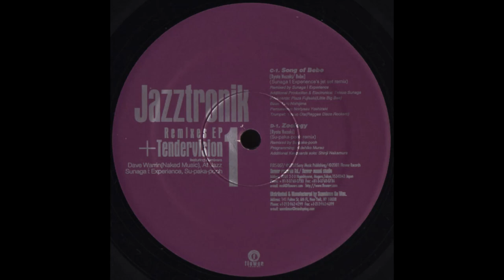Jazztronik - Zoology (Su-paka-pooh remix)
2001. Remixes 2 x Vinyl, 12" EP  -  Flower Records